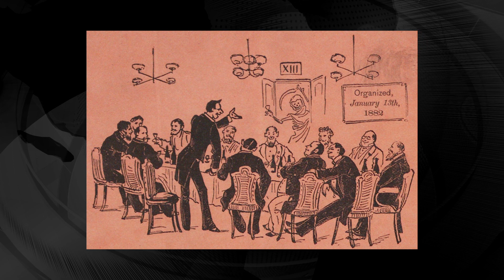Space News Flash 09/16/19: A NEW EARTH?!, India's Moon Attempt, China Ghosting US and MORE!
Join us as we begin our journey as your go-to space news provider!

Friday Harvest Moon: 0:19 - 0:54
AVALANCHE: 0:55 -1:01
Space Habitat: 1:02 - 1:10
India Lunar Report: 1:13 - 1:50
Water Vapor: 1:52 -  2:13
Chinese Rover Silence: 2:14 - 2:39
HISTORY OF FRIDAY 13th: 2:50 - 4:35
THIS WEEK IN HISTORY: 4:35 - 5:18
ARTEMIS 1: 5:22 - 5:46
BACK TO SPACE ANNOUNCEMENT: 5:50 - END